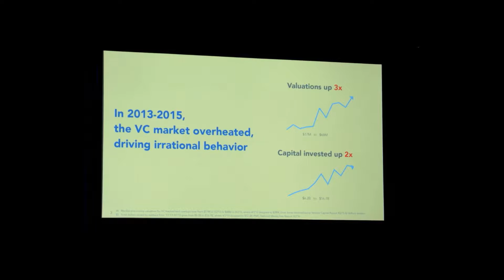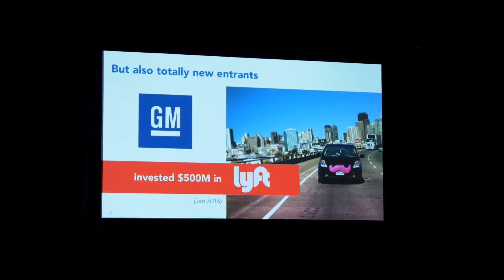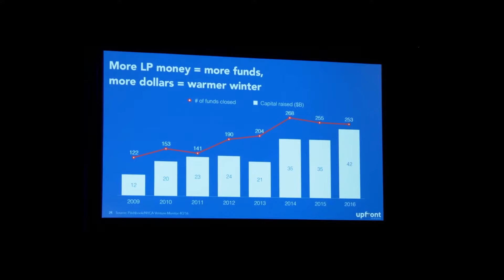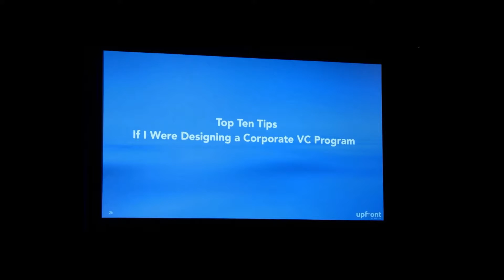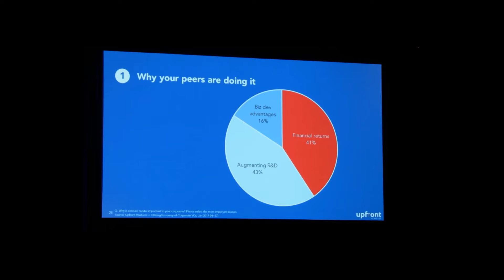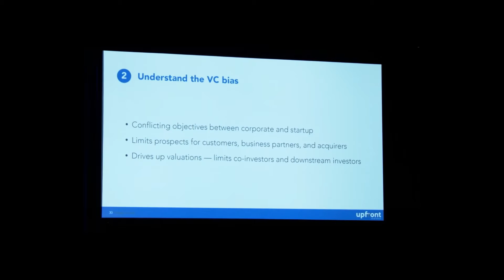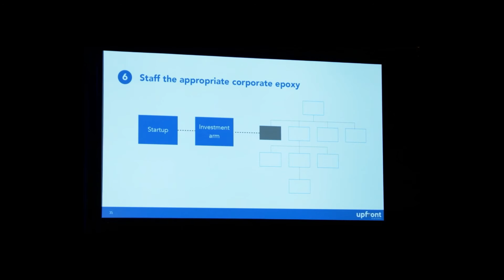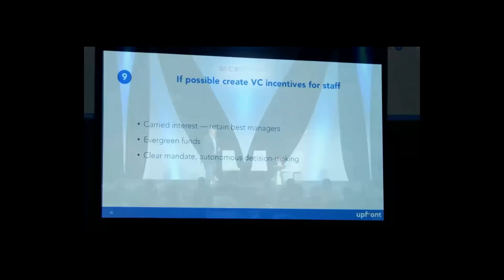‘Strategic Money Is An Oxymoron’ And 13 Other Quotes On Corporate VC, AI Hype, And UX Fails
Mark Suster of Upfront riffs on the dos and don'ts of working as a corporate VC, along with more of the best quotes from day two of CB Insights' Innovation Summit. Hear what Scott Belsky had to say about great design, new frontiers in insurance, AI in healthcare, and what's next for cybersecurity.